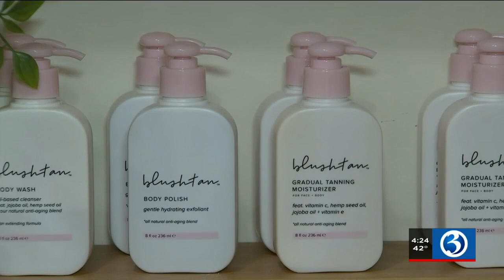Small Business Spotlight: Norganic Tan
What started out as a hobby turned into a business for Nora Rousseau.